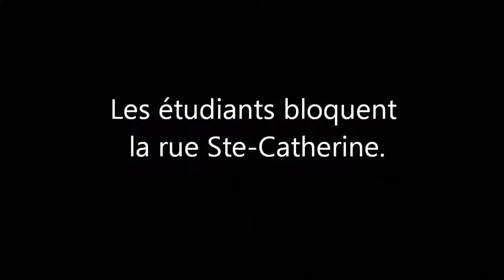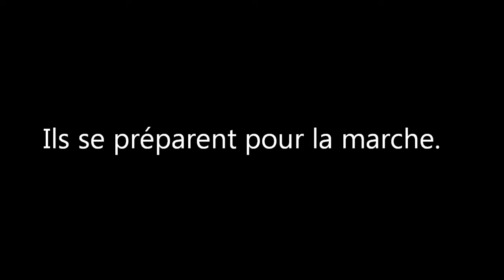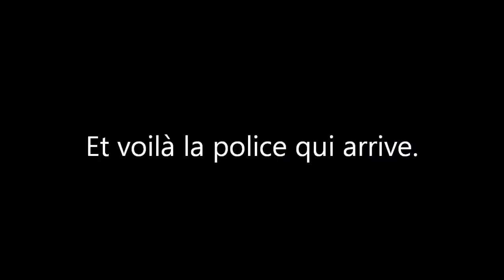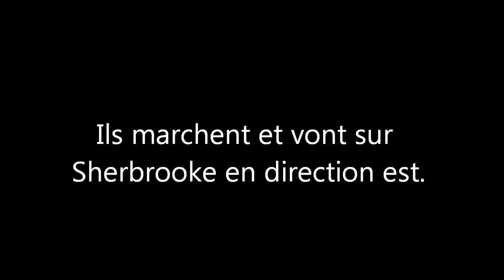Manifestation étudiante mascarade au centreville de Montréal le 29 Mars 2012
La manifestation étudiante décide de faire une mascarade. Une idée originale.